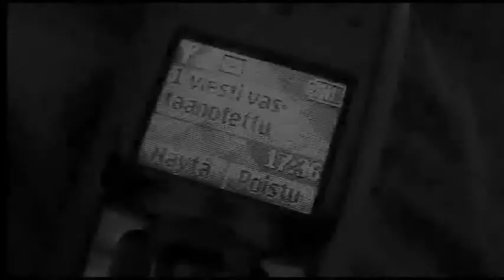PAINTER-MAALARI:Uusi Alku(2009)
Part IV,..short film about an constructionpainter..music by Tuomas Kantelinen,Tehosekoitin,Philip Glass,Zimmerman/Howard